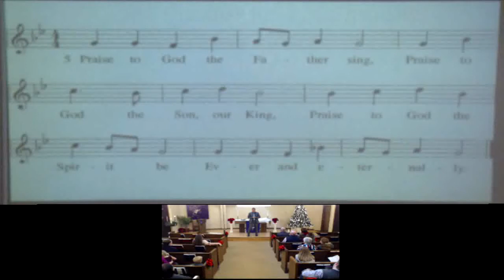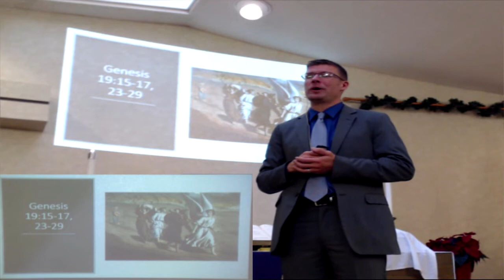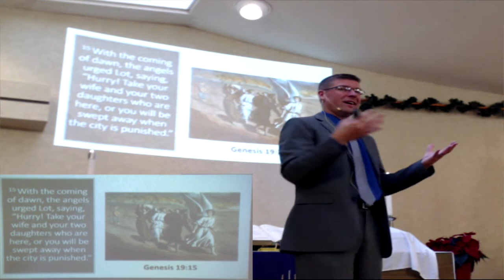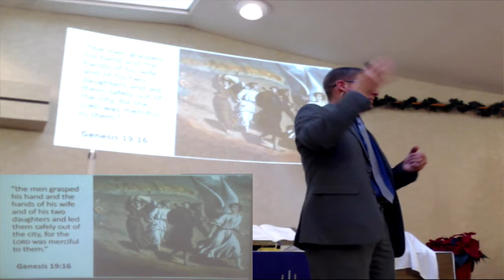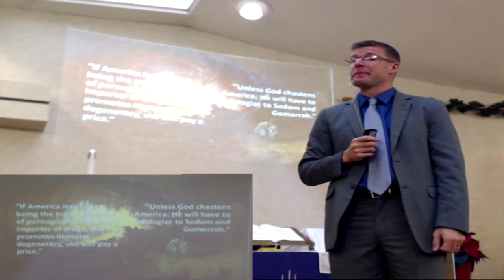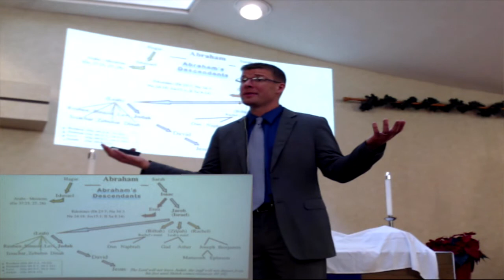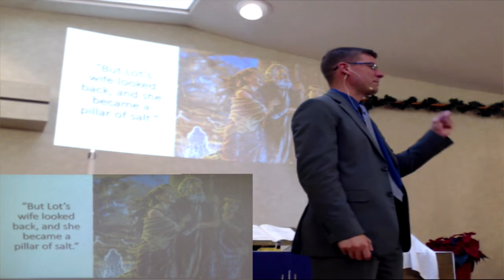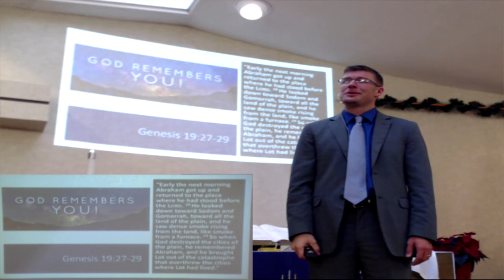December 2nd, 2018 Sermon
"Avoid His Coming Judgment"
Advent 1
Lubbock, TX